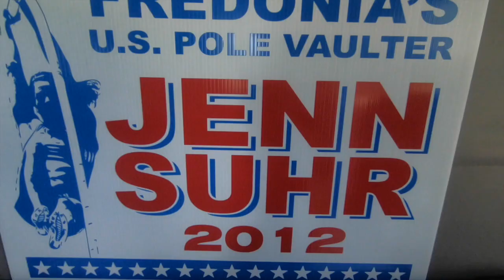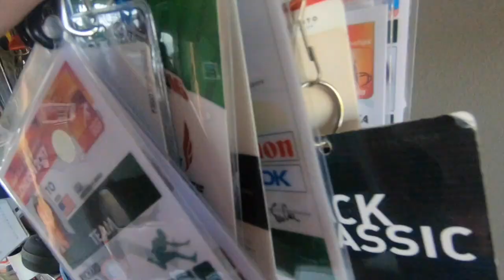Jenn Suhr Pole Vault Mix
Jenn and Rick Suhr have established themselves as one of the best coach and athlete pairs, ever, in the sport of track and field. When it comes to pole vault, its a Suhr thing.